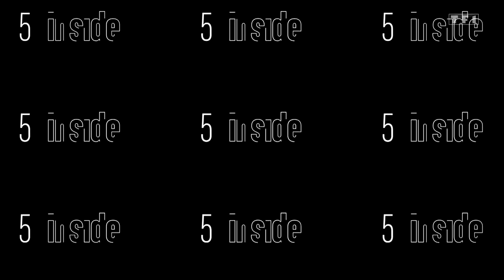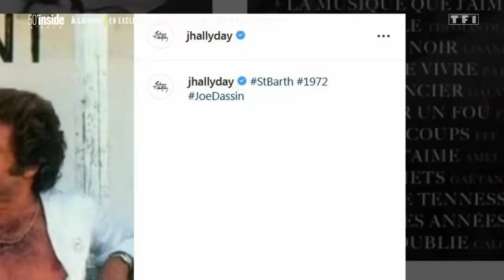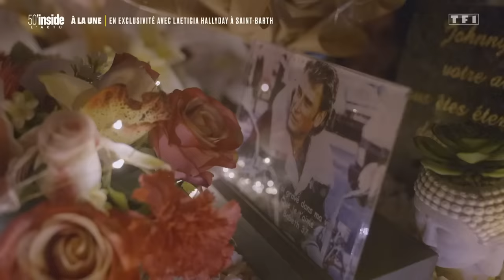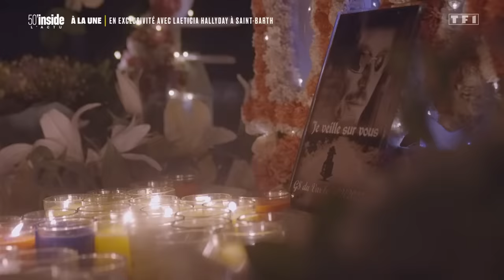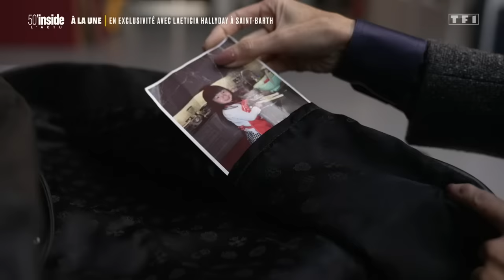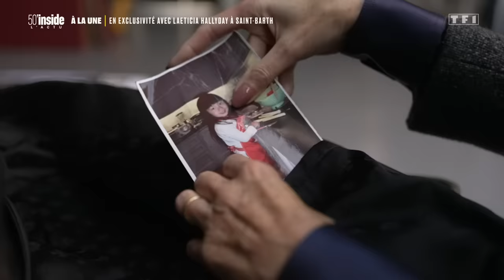Johnny Hallyday - 50mn Inside - Laeticia à St Barth, 5 ans après ( Document inédit )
TF1,
24 décembre 2022